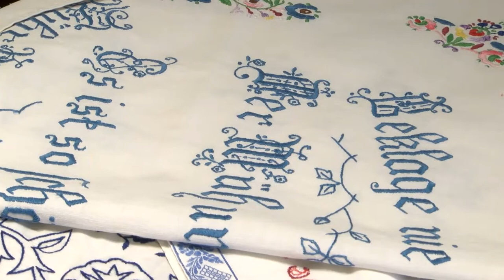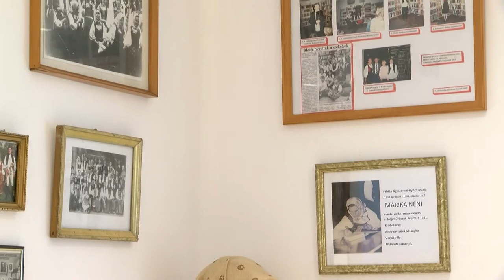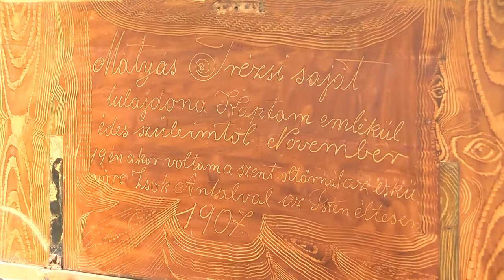20210804 nemet magazin tajhaz kakasd